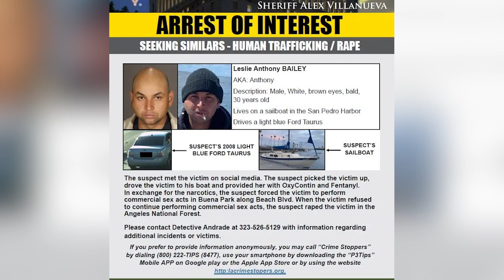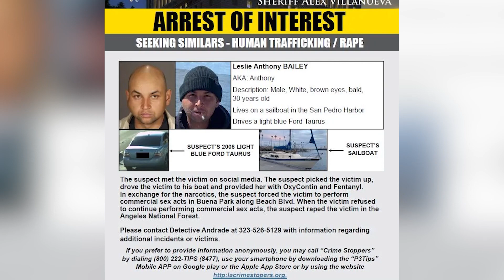Cảnh sát cảnh báo kẻ trộm nhiễu mạng WIFI để tắt báo động trong nhà📺Tin Địa Phương Tối 11/03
Los Angeles: Cảnh sát cảnh báo kẻ trộm nhiễu mạng WIFI để tắt báo động trong nhà📺Tin Địa Phương Tối 11/03